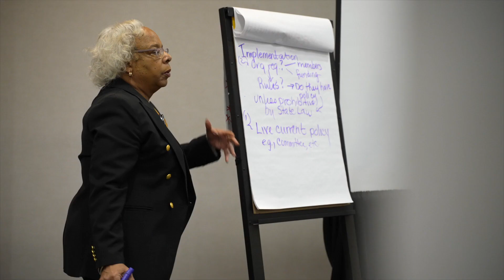Urban School Food Alliance Board Training